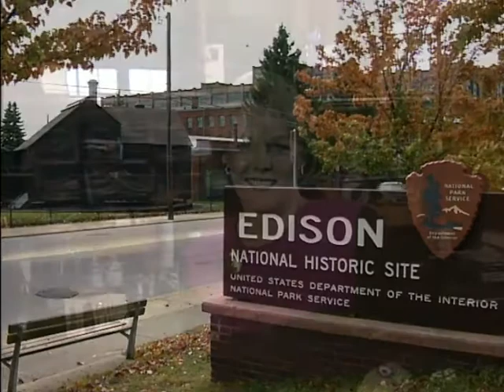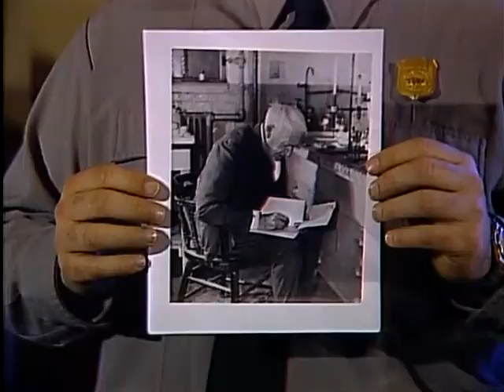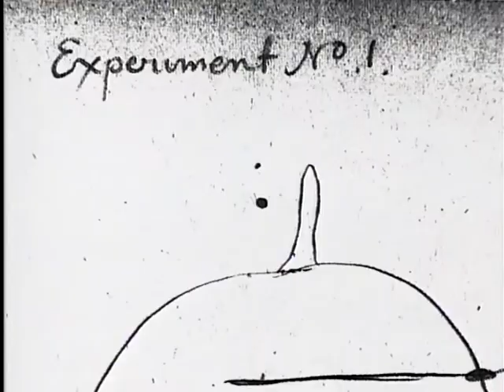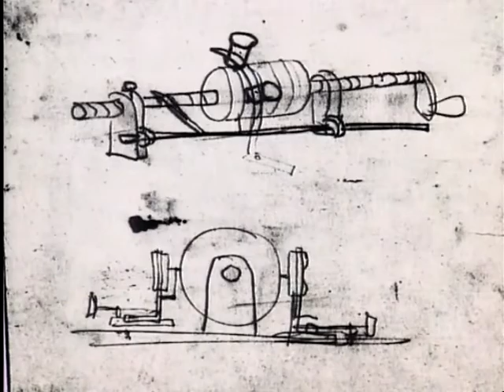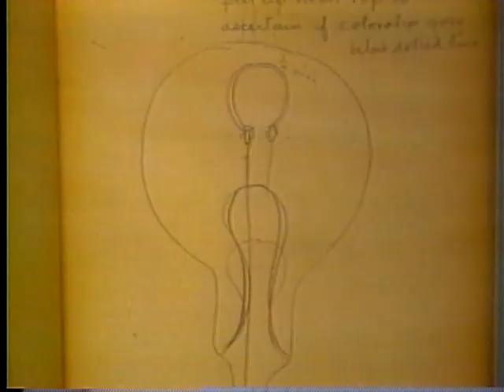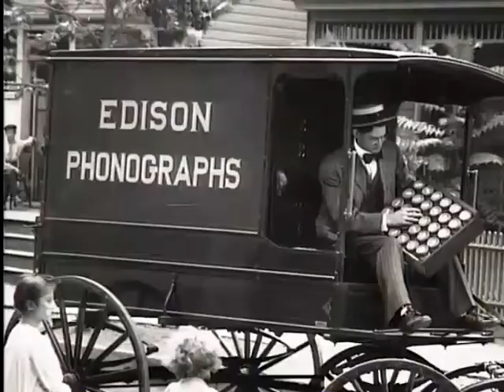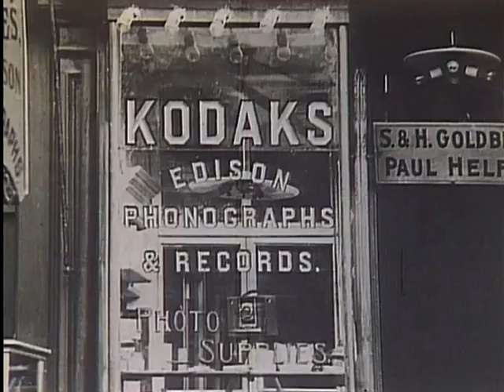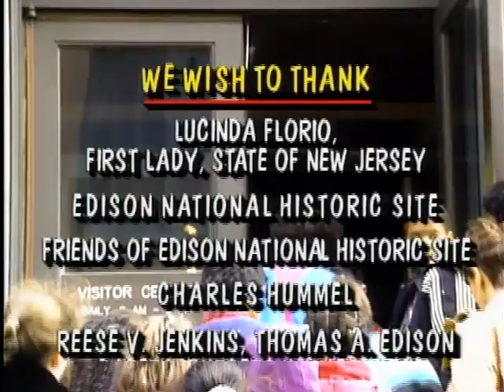Around and About New Jersey:Thomas Edison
Thomas Alva Edison's laboratory in West Orange was called an invention factory for good reason. Edison assembled a team of workers who helped him produce inventions on a regular schedule and for the purpose of making a profit.

Today Edison's West Orange laboratory is a national park. Ranger Ben Bolger takes a class on a tour of the site. He explains the steps in the invention process as the class visits Edison's library, storeroom and machine shop.

We learn about three of Edison's most important inventions -- the electric light, the phonograph and the motion picture camera. Charley Hummel demonstrates the workings of the early tinfoil phonograph. Ben Bolger shows how Edison improved the phonograph to make it more profitable. In order to profit from his motion-picture camera, Edison made movies and built the kinetoscope arcades in which to show them.

Finally, we learn how Edison's inventions changed the way we live, work and play, as students give their own answers to the question which of Thomas Edison's inventions was the most important?